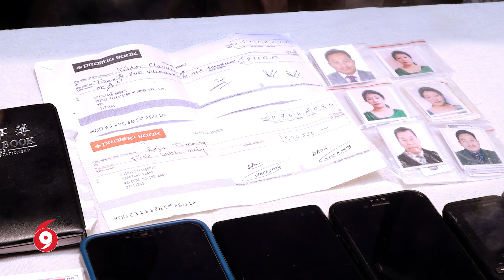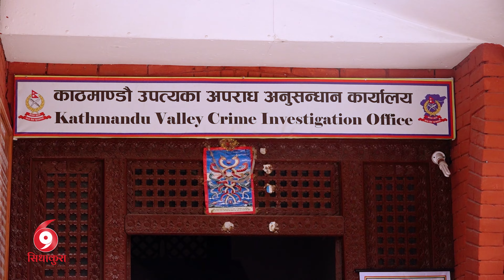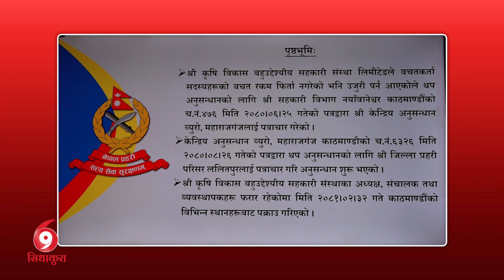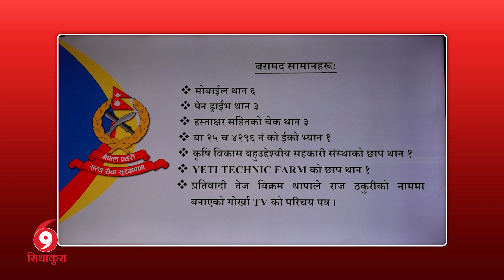कृषि विकास बहुउद्देश्यीय सहकारी संस्थाका अध्यक्षसहित चार जना पक्राउ || SIDHAKURA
कृषि विकास बहुउद्देश्यीय सहकारी संस्थाका अध्यक्षसहित चार जना पक्राउ
For Direct contact on SidhaKura, you can call on :
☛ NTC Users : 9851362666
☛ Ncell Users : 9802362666